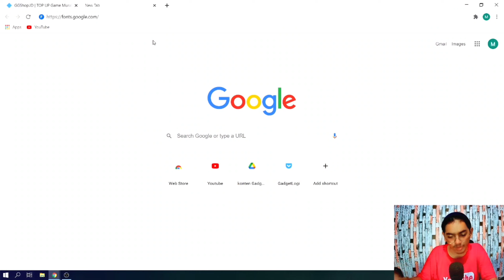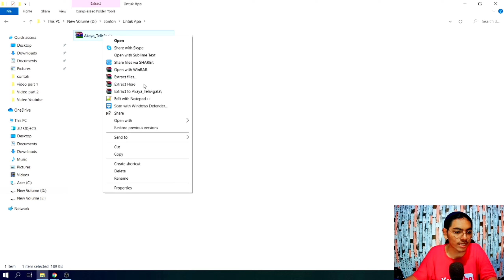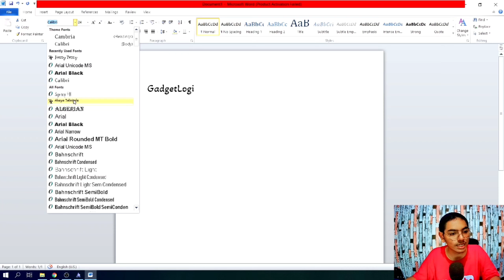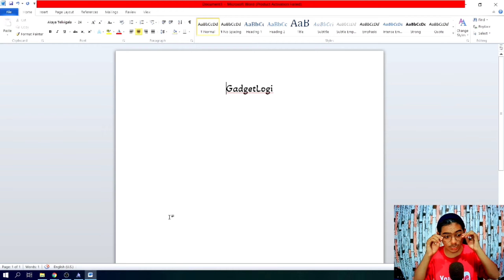CARA MENAMBAH JENIS FONT DI LAPTOP SECARA GRATIS DAN LEGAL (2022)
Jika kamu ingin menggunakan jenis font yang belum ada di laptopmu, maka kamu bisa menginstal font tersebut terlebih dahulu.

Meskipun font bisa dengan mudah ditemukan dan didownload dari internet, namun kamu harus berhati-hati karena tidak semua font bisa digunakan secara gratis, apalagi untuk keperluan komersial seperti pekerjaan dan bisnis.

Dengan cara ini, kamu bisa menggunakan font yang kamu download secara gratis dan legal untuk komersial. Hal tersebut karena semua font yang kamu download adalah font yang dimiliki dan disediakan oleh Google secara gratis.

Cara ini bisa kamu gunakan untuk memasang font baru di komputer Windows, MacOS dan Linux dan setelah terinstal maka font akan bisa digunakan di seluruh aplikasi seperti Microsoft Word, Corel, Photoshop dan PowerPoint.

Ingin tahu bagaimana caranya? silahkan simak video ini sampai selesai.